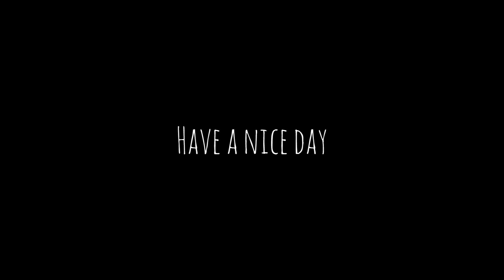asphalt 9 Aston Martin Vulcan review/gameplay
fr tho pls listen